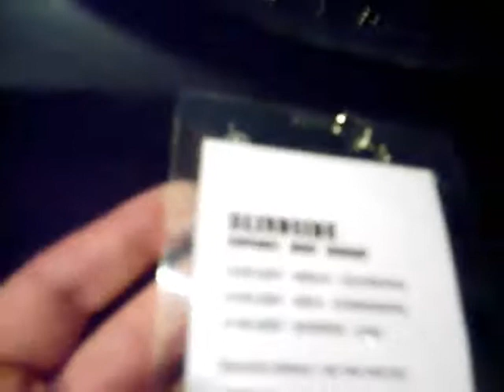Deep Insight 12 05 2007 Berlin Interview Part 1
The sound is just shitty in the beginning, after a few seconds ist will be better!